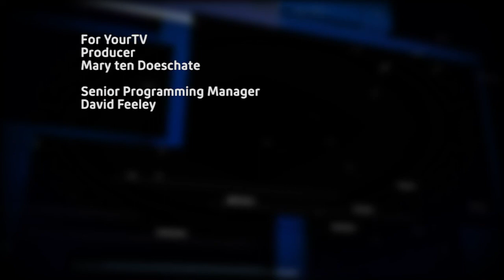Impact of COVID-19 discussed with Peterborough Mayor Diane Therrien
Host Paul Rellinger talks with Mayor Diane Therrien about the impact of COVID-19 on the city.  Recorded July 28, 2020